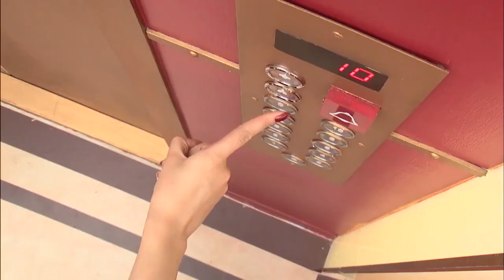Elovator Pitch | Simran Mahendrawal's selects the dates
Simran Mahendrawal's selects the dates

You’re in an elevator. Someone really attractive enters. But they’re getting off at the next floor. You have only 30 seconds to turn that awkward silence into an icebreaker! What do you do (besides panic)?

Presenting a bshow where you only have time between two floors to make a lasting first impression. Are you ready?

Join VJ GAELYN and Cyrus Sahukar on a (elevator) ride like never before!